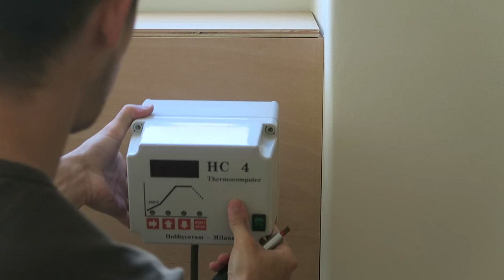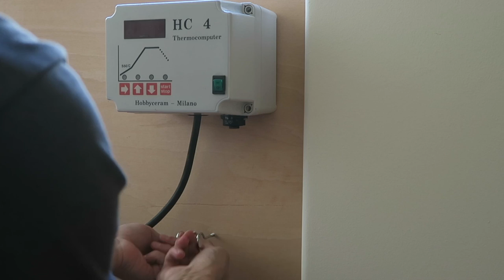building pottery shelves - IKEA hack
This video shows how I built my shelves with removable boards, ideal for my small pottery studio.

I used IVAR structures from IKEA, some timber cut to measure and screwed at the right height and plywood boards for the shelves.
The shelves are structures with the metal cross from IKEA and the lower and upper shelves and screwed. Then all the middle shelves can stay as removable.